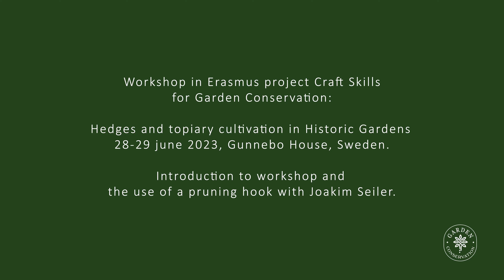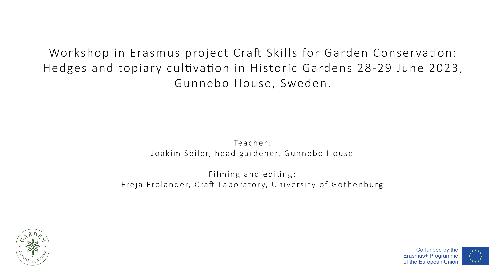Introduction to workshop and the use of a pruning hook with Joakim Seiler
The first video from the Hedges and topiary cultivation in Historic Gardens workshop at Gunnebo House and Gardens, - a part of the Craft Skills for Garden Conservation-project - co-funded by Erasmus+